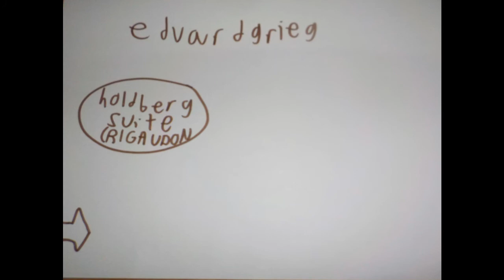Thomas And Friends Spencer Arrives With Edvard Grieg